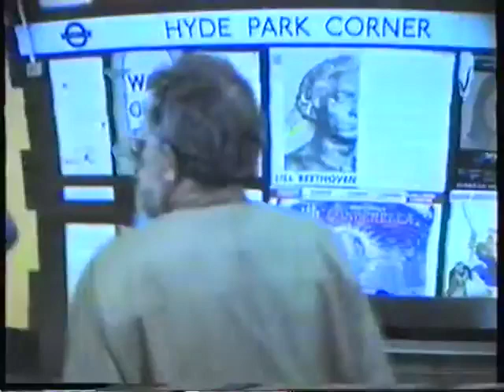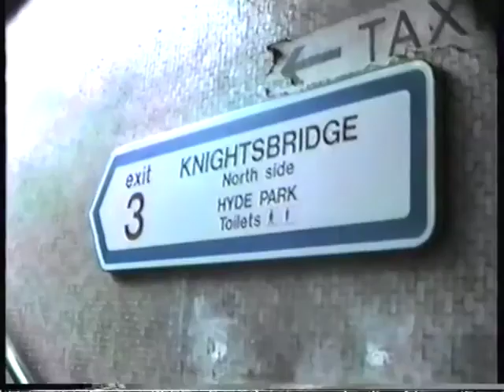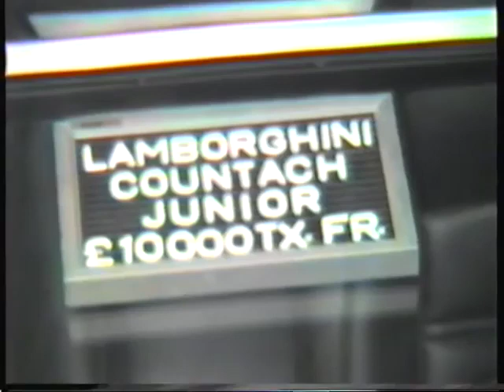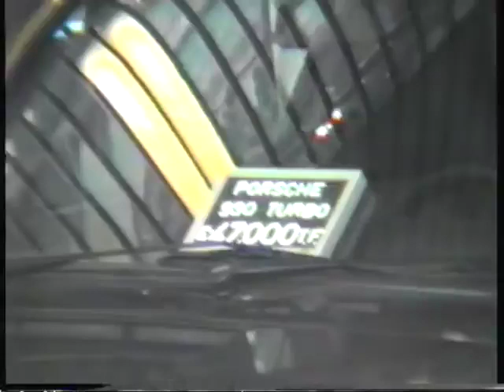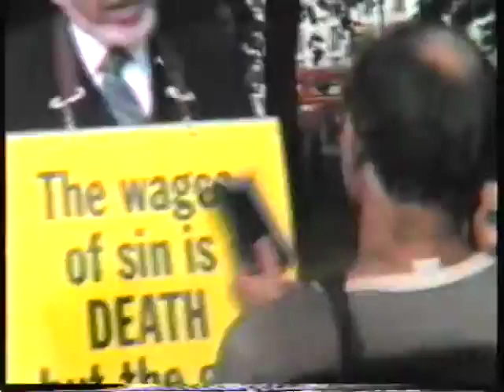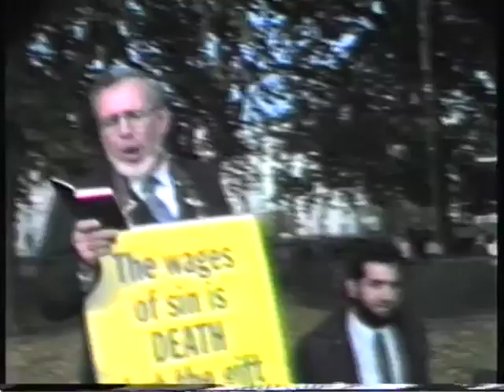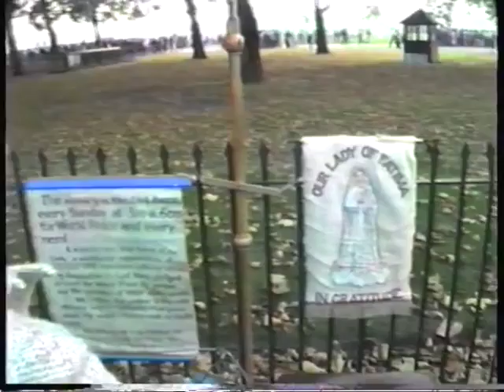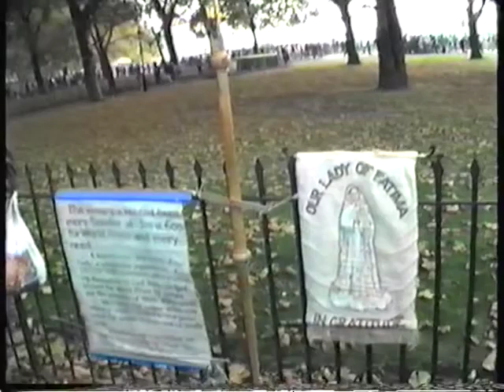12345 1986 England 1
!986 trip to UK